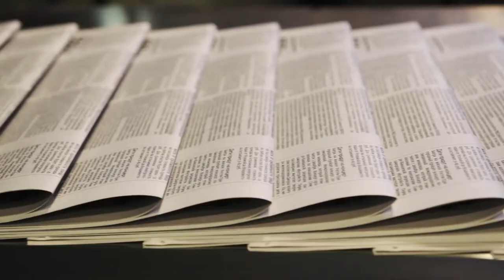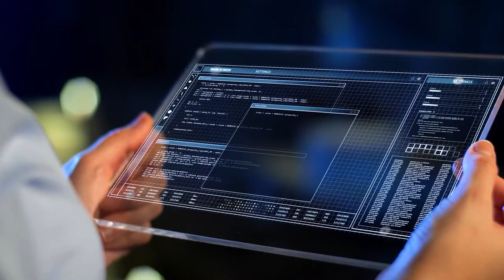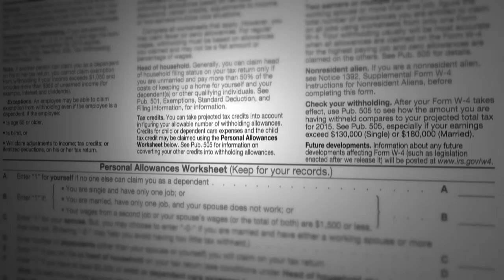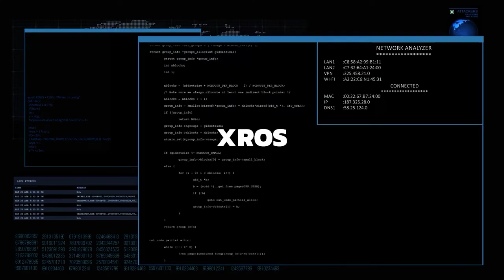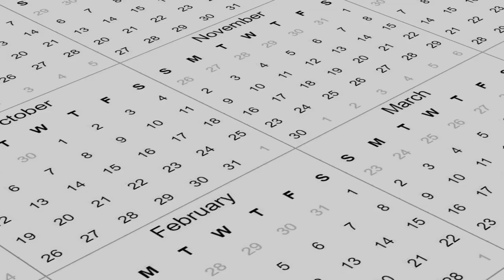APPLE PREPARING THEIR OWN AR/VR HEADSET?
You are currently watching APPLE PREPARING THEIR OWN AR/VR HEADSET?

Apple is rumored to be working on their own Augmented Reality (AR) and Virtual Reality (VR) headset. Many insiders suggest that such a device would be incredibly powerful and could completely revolutionize the way we interact with digital content and our environment. The company has already released several patents detailing possible applications of the technology, as well as prototypes that seem to confirm it's in active development. It's expected that such a headset would employ some of Apple's latest technologies, such as Face ID, gesture control, and advanced wireless connectivity. It could also feature an immersive display with an incredibly wide field of view, and possibly even multiple cameras for capturing 3D images or videos. Such a device could provide users with unprecedented access to interactive gaming experiences and virtual worlds, as well as augmented productivity tools like augmented reality drawing apps or remote collaboration tools. If these rumors turn out to be true, then Apple is certainly preparing to take the world by storm once again with their innovative hardware.